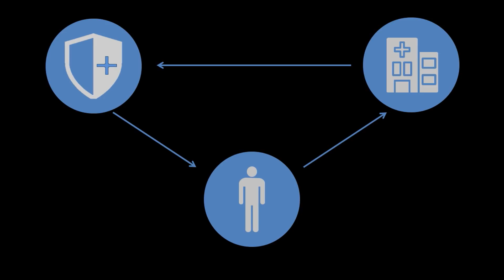Changing role of patients in a 21st century medicine | Nina Sesto | TEDxHECParis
Nina Sesto shares her vision of the future of healthcare - personalised medicine. From patient monitoring to insurance, Nina describes how technology and AI will improve both healthcare and healthcare costs. Nina Sesto earned her Ph.D. in molecular biology at the Pasteur Institute in Paris. She has led multiple research projects that were published among the highest ranking scientific publications and was awarded the Jacques Monod Prize for research in medicine. Eager to accelerate the translation of science to society, she earned an MBA from HEC Paris and Wharton Business School. Nina worked as a consultant for Dana Farber Cancer Institute on the use of telemedicine for cancer diagnostics and therapy in Africa. During this period, she explored digital health and machine learning based analytics as a way of improving processes and increasing access to healthcare.

In 2016, Nina became an alumni of Singularity University Exponential Medicine. She is active in the start-up community, helping med-tech and bio-tech companies while developing her own start-up. Calling Croatia home, Nina is the mother of two wonderful boys. This talk was given at a TEDx event using the TED conference format but independently organized by a local community.